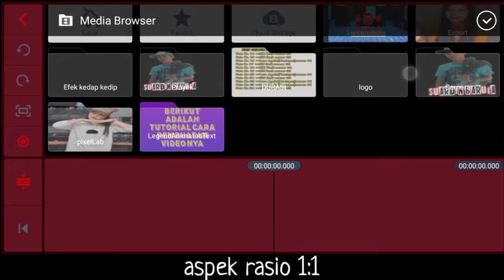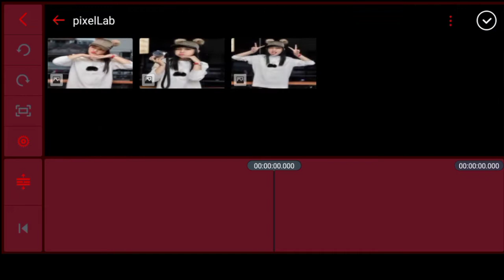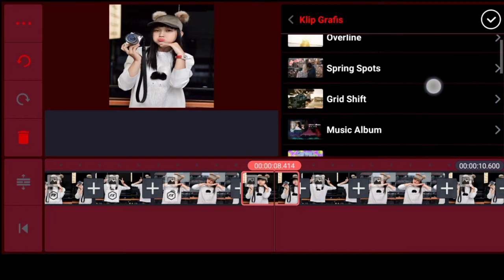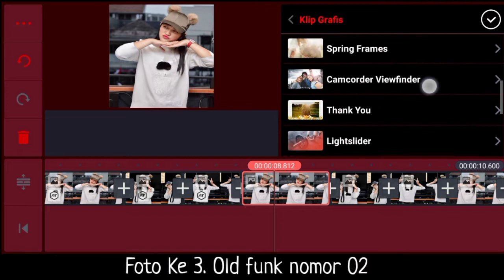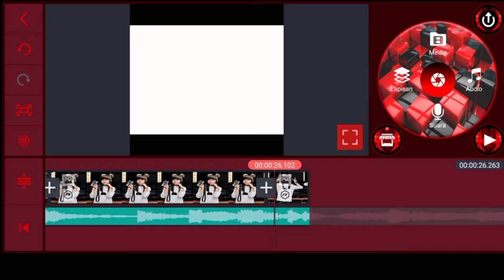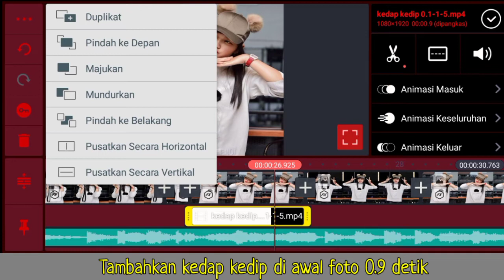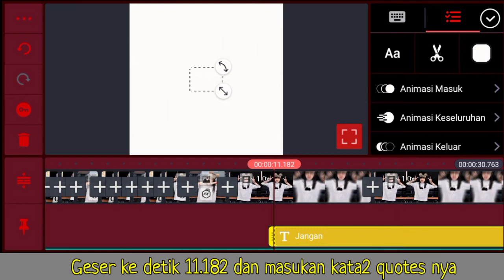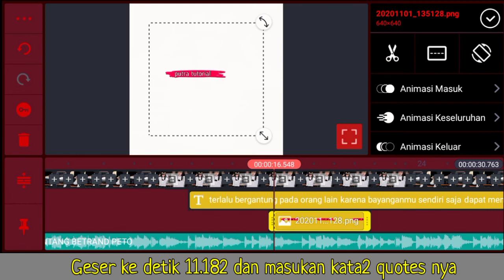CARA EDIT FOTO JADI VIDEO DI KINEMASTER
Di video kali ini saya akan memberikan tutorial Cara Edit Foto Jadi Video Di Kinemaster.

🔸Semua foto durasi foto & foto klip grafis ada dibawah..